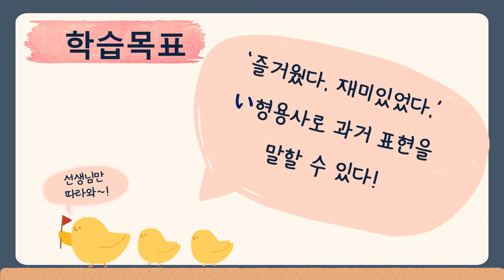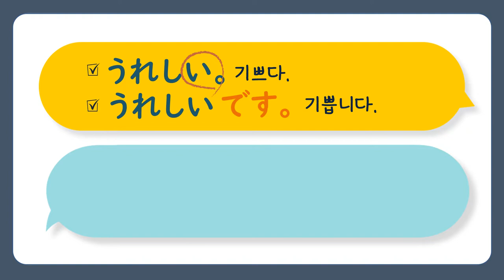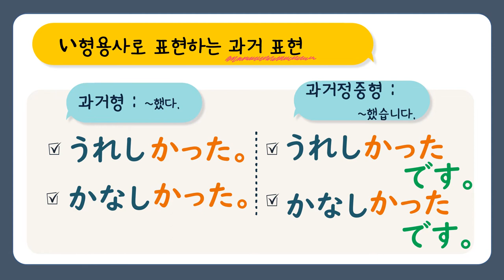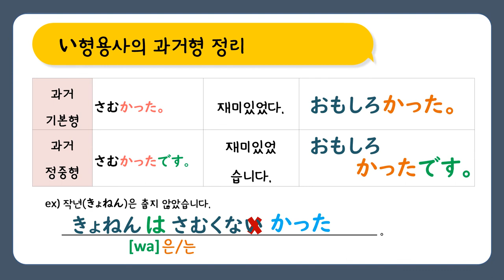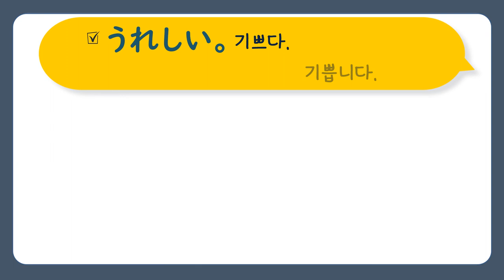[일본어] い형용사 과거표현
い형용사를 사용한 문장의 과거형을
재밌게 배우기 위한 일본어 수업 자료입니다.

일본어 과거 표현의 기본형, 정중형을 알아보고,
기초 단어를 익히면서 더 풍부한 일본어 수업을 만들어 보세요.

본 영상은 NE능률 영상콘텐츠연구회 소속 문지영 선생님(서울선일여고)께서 제작하여 공유해주신 자료입니다.

NE능률 수업지원센터 바로가기

00:00 인트로
00:20 학습목표
00:30 긍정형, 부정형 복습
01:40 과거기본형
03:00 과거정중형
04:03 정리하기
07:02 복습하기